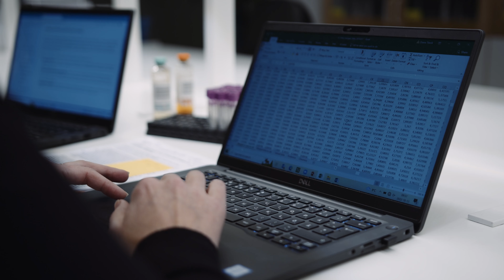Molecular Ecology – Master's Programme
Molecular ecology is an interdisciplinary master’s programme that combines the fields of ecology, molecular biology and bioinformatics. At the University of Skövde we offer you a one-year and a two-year master’s programme in Molecular ecology, where fieldwork as well as advanced laboratory and computer-based techniques are prominent parts of the studies.